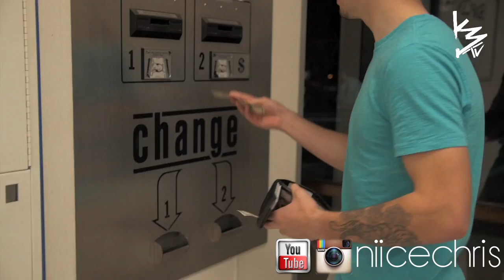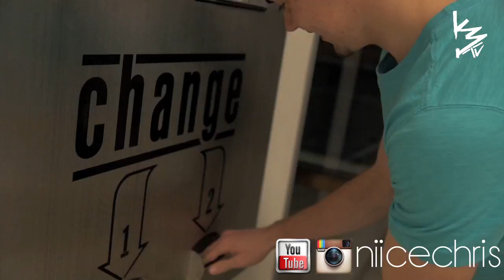niicechris's LOAD!!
thanks i approve of this message